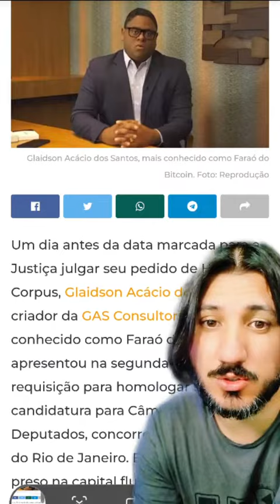Glaidson Acácio dos Santos da GAS Consultoria,solicita candidatura para deputado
Bem vido ao canal Cortes do Marcos Eduardo [OFICIAL]!